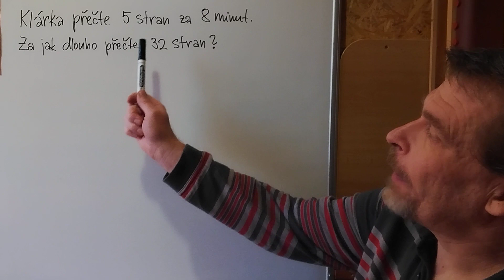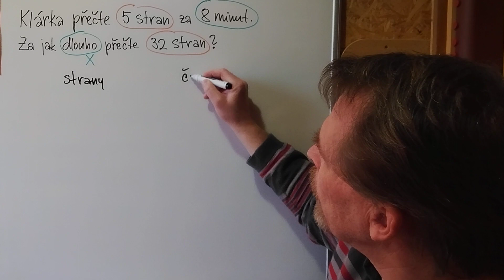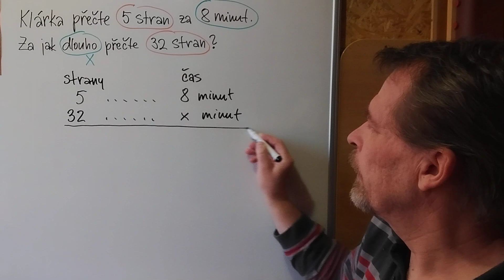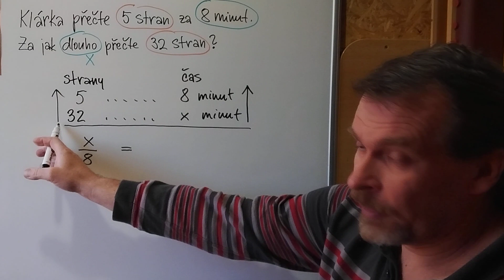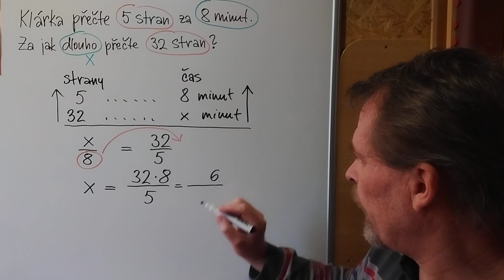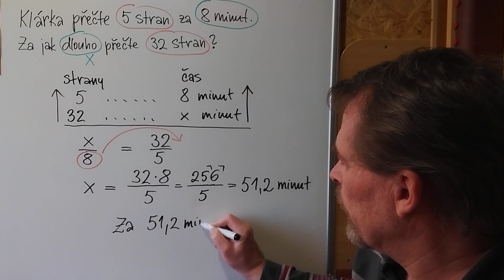Trojčlenka 04... Klárka čte knížku.